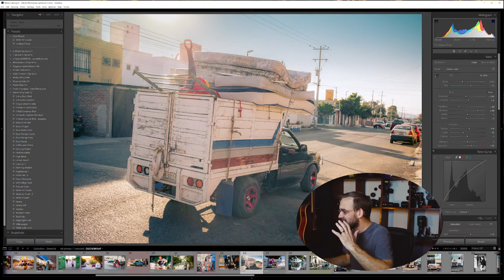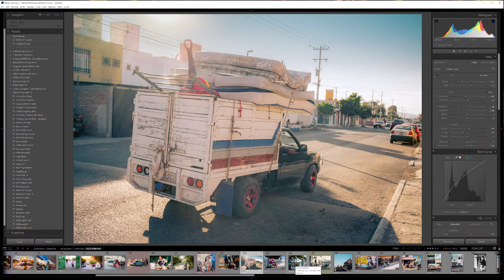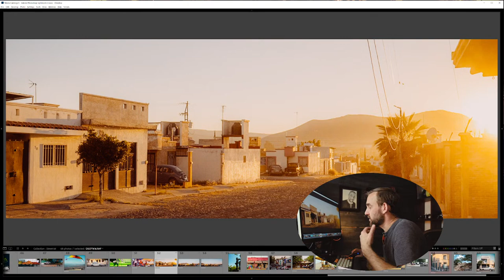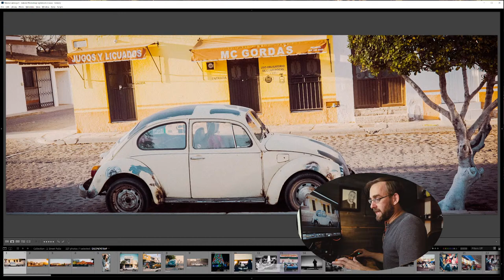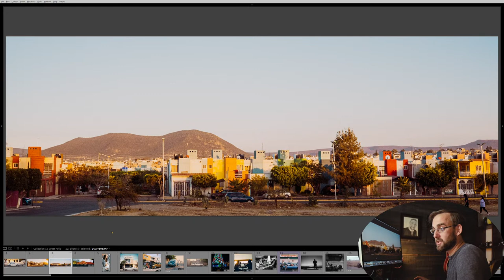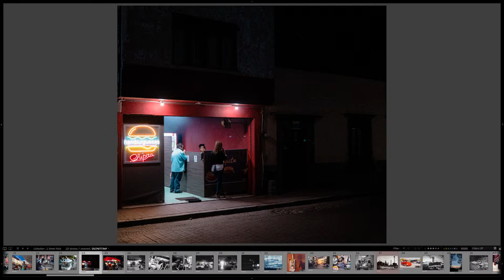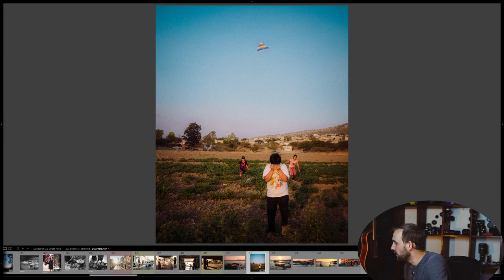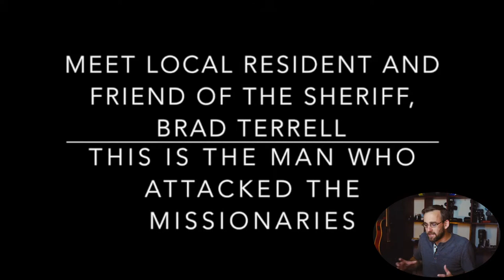Precarious... Live Show